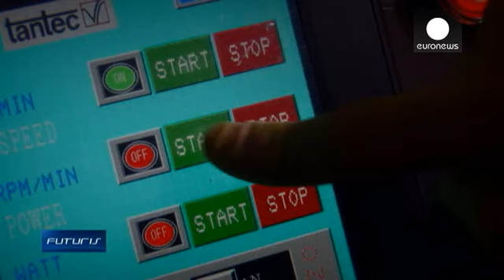Il potere del plasma: dalla medicina all'industria - futuris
Le proprietà del plasma possono essere un aiuto nella lotta contro le malattie? Ingegneri e medici hanno unito le loro forze in questo campo.

Denis Loctier, euronews: "La maggior parte della materia che ci circonda è solida, liquida o gassosa. Poi c'è il quarto stato, il plasma, che ha notevoli proprietà. Lo si potrebbe usare per combattere diverse malattie?"

Un team di scienziati di un "progetto europeo" sta cercando di usare il plasma per modificare le proprietà fisiche …